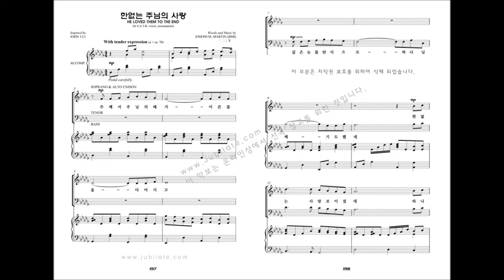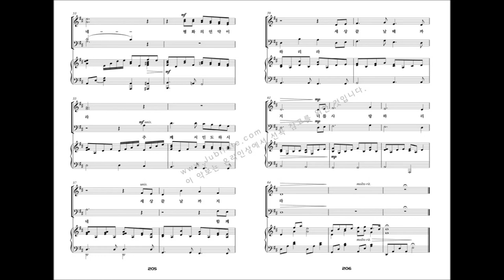[유빌라테 명품성가 19집] 20.한없는 주님의 사랑